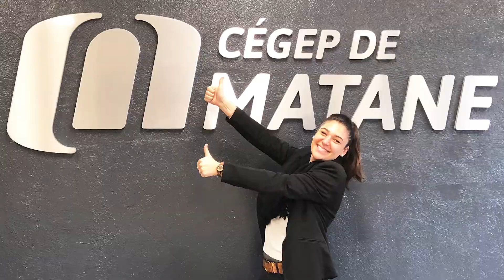30ème anniversaire - Institut Supérieur du Tourisme de Cannes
La vidéo pour célébrer le 30ème anniversaire des formations tourisme à l'institution Sainte Marie de chavagnes et l'ouverture officielle de L'Institut Supérieur du Tourisme de Cannes lors de la rentrée solennelle 2019.